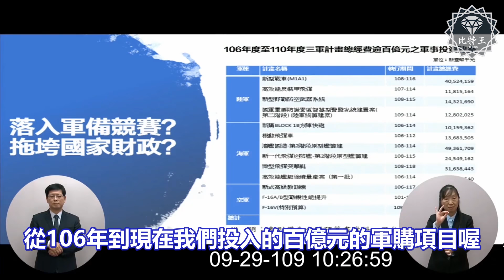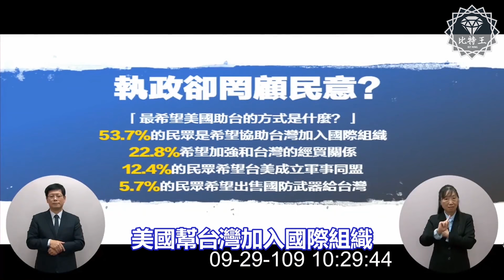蘇貞昌被壓著打！罕見求饒！完整字幕版